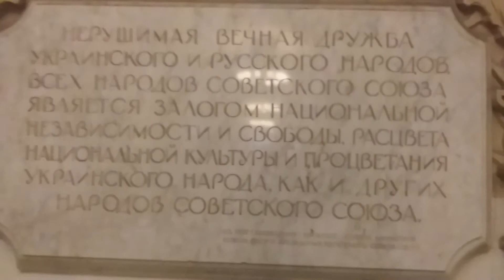metro moscou 27 maio 2022 parte 4